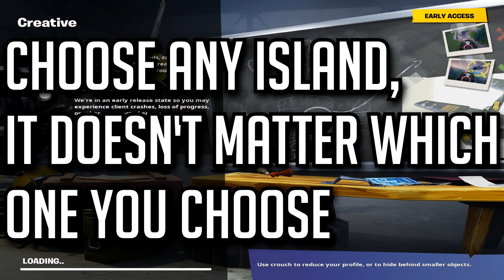Place Devices On Creative Island! 14 Days Of Fortnite Challenges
This Is How You Place Down A Device In The Creative Mode